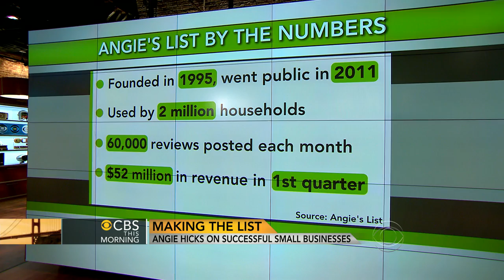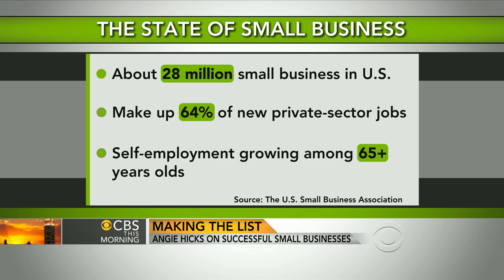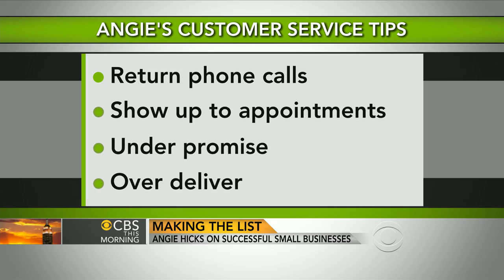Angie's List founder to give keynote speech at small business forum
Female entrepreneur Angie Hicks founded Angie's List. Today, she visited CBS This Morning to discuss the value of small businesses, customer service, and challenges working women face.